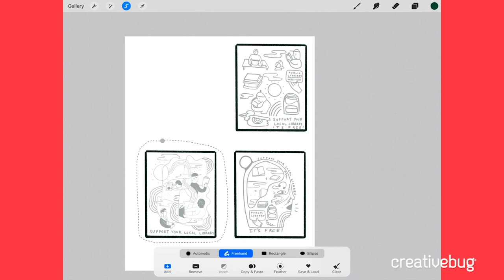June Lookbook // 2020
Get excited for the new classes we’re launching in the month of June. Sketch, draw, and paint from life with Jon Stich's Everyday Sketching class. Get comfortable sewing a Dresden Plate block and turning it into a piped, envelope-style cushion in Michele Muska's Sew a Dresden Plate Pillow. Learn the basics of oil painting from Erika Lee Sears in Oil Painting 101 and finally, get digital with Lindsay Stripling's Illustrate in Procreate class.